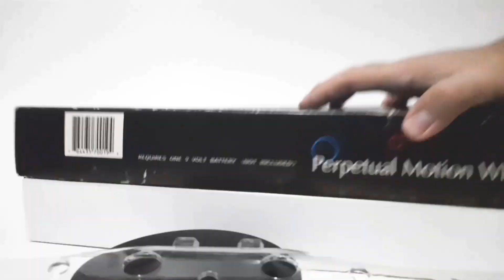Perpetual Motion - Dolphin Wheel Kinetic Carlisle Company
By Carlisle Company
Mound House Nevada 89706

Sold by:Australian Geographic

Autor: Rob Simonsen

All rights of the music used in this video goes to him